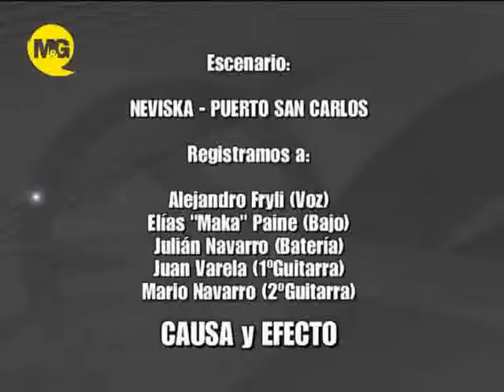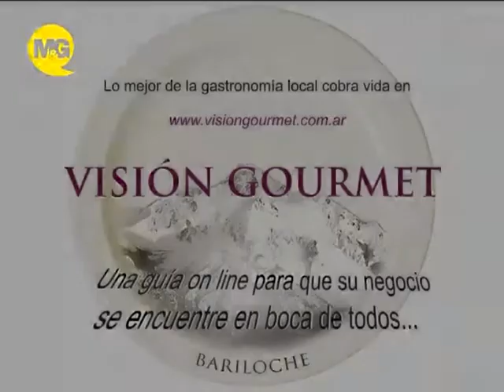Programa de TV - Música en el Lago - 2ºTemp - CAUSA Y EFECTO - 26º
CAUSA Y EFECTO:
Alejandro Fryli en Voz.
Mario Navarro en Guitarra.
Julián Navarro, Batería.
Elías Paine en Bajo.
Juan Varela en 2º Guitarra.

Sonido: Roberto Flores.
Cámara y Edición: Jorge Manrique